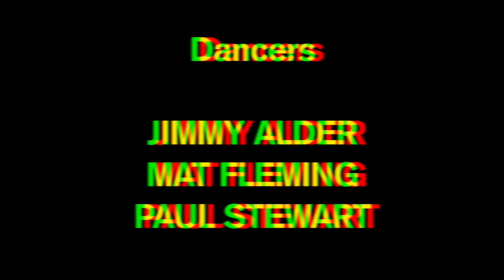Hen Ogledd - Tiny Witch Hunter (Official Video)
Filmed and edited by Dawn Bothwell and Sally Pilkington
Dancers are Jimmy Alder, Mat Fleming and Paul Stewart
Additional footage and text by Doormouse
Painting by Janie Elliot